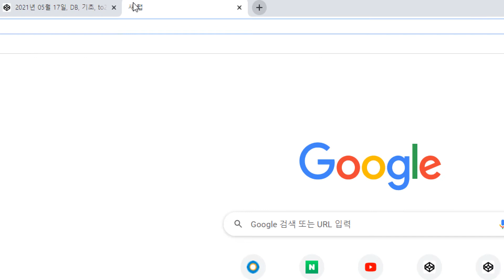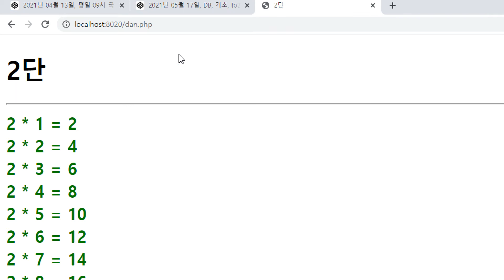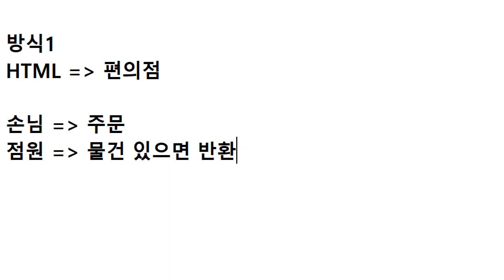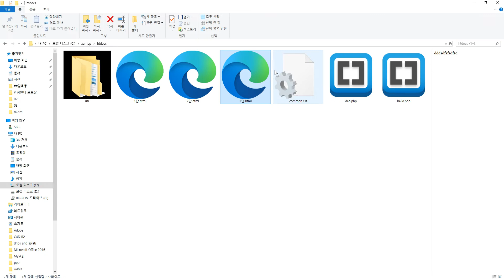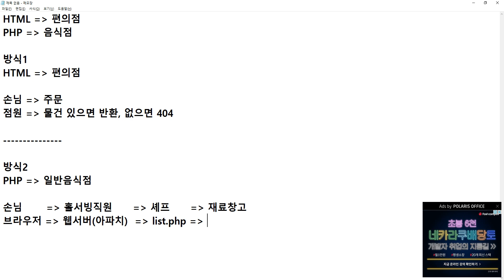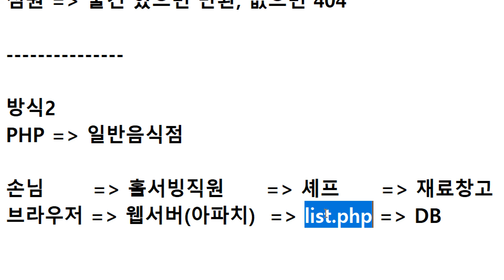2021 05 24, cu6, MariaDB와 PHP 기초, 19강, 정적웹과 동적웹의 차이